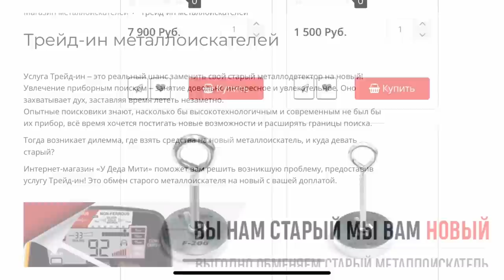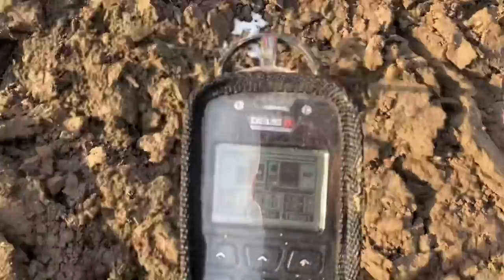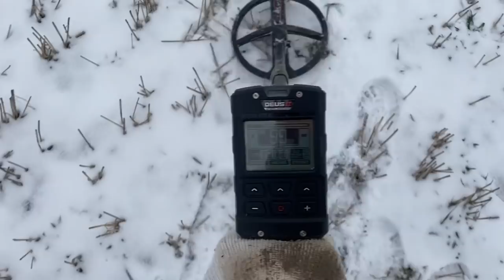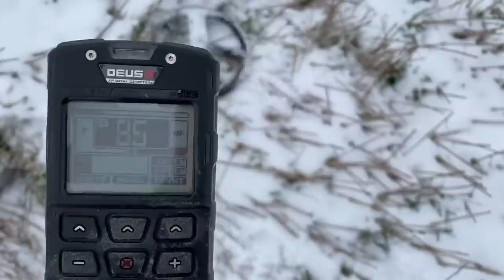КОП ПО ВОЙНЕ! ХАЙЛИГЕНБАЙЛЬСКИЙ КОТЕЛ! WW2 METAL DETECTING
КОП ПО ВОЙНЕ в ХАЙЛИГЕНБАЙЛЬСКОМ КОТЛЕ! WW2 METAL DETECTING

коп
коп 2019
коп 2020
коп монет
коп по войне 2019
ww2
metal detecting
metal detecting ww2
xp orx
xp orx x35
military archeology
mauser
война
вов
раскопки
военная археология
циммербуде
коп в лесу
находки военные
эхо войны
хабар
рыболов-копатель 039